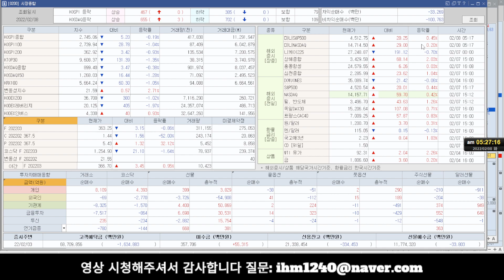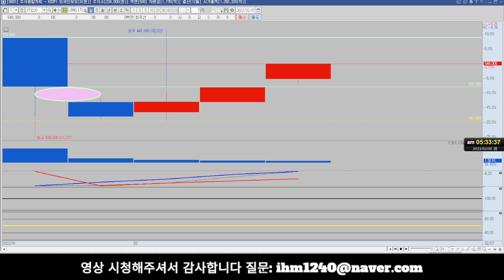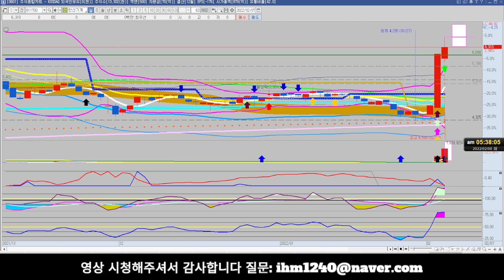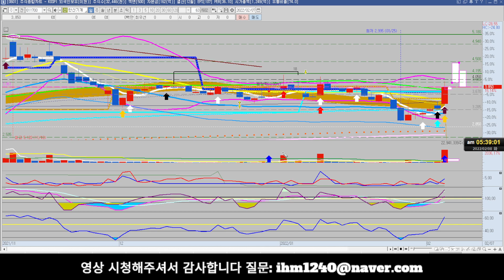[주마식법][주식] 일동제약 현우산업 한신기계 미코바아오메드 크리스탈지노믹스 // 로보로보 피앤씨테크 (미증시 상승중에 마감 30전에 하락)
일동제약 현우산업 한신기계 미코바아오메드 크리스탈지노믹스 // 로보로보 피앤씨테크